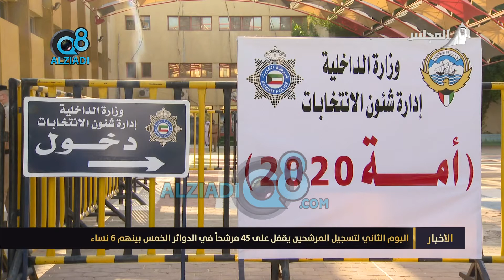اليوم الثاني لتسجيل المرشحين يقفل على 45 مرشحاً في الدوائر الخمس بينهم 6 نساء